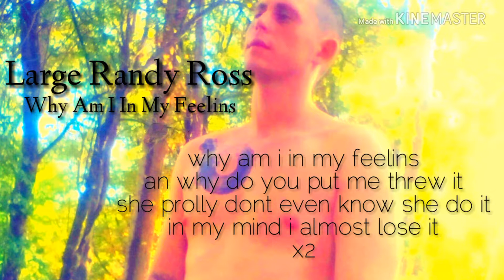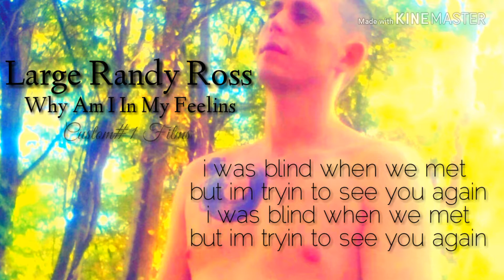Why am i in my feelins(Large Randy Ross)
Why am i in my feelins.large randy ross.rap.music